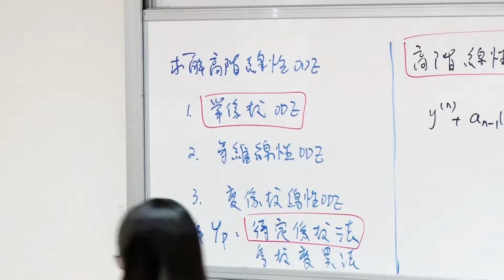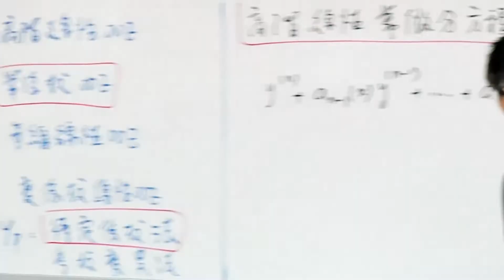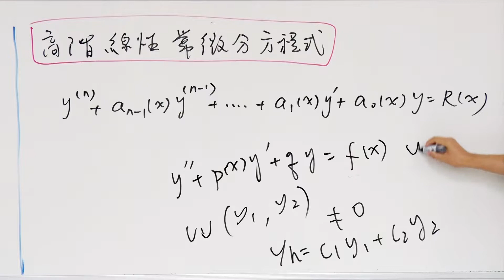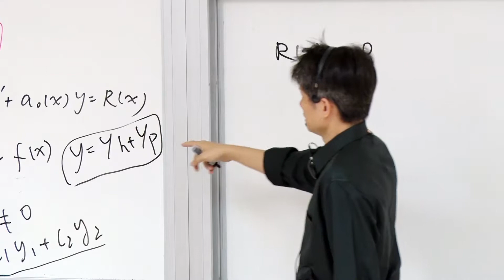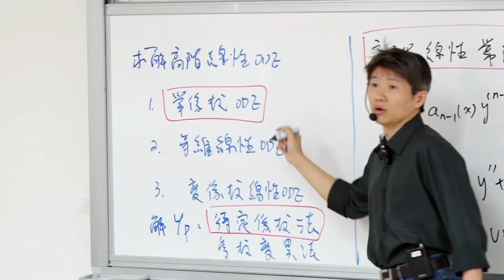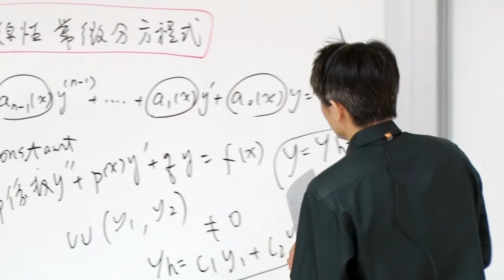10510王俊堯教授工程數學_ 第9A講 Second-Order ODEs- Constant Coeff. Linear ODEs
L9_A
       Higher Order Linear ODEs
       -Concept